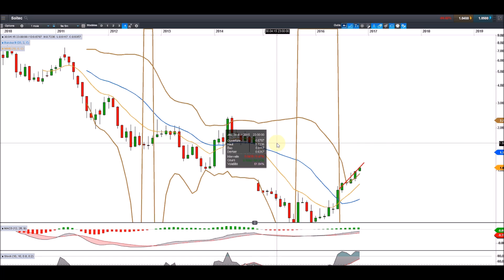SOITEC un titre en surveillance par LeContactBoursier pour le [1/12/2016]